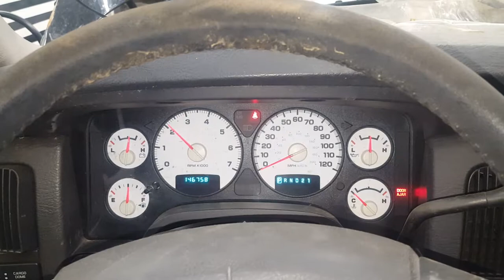18C0425 - 2004 Dodge Ram 1500 Quad ST/SLT - 5.7L